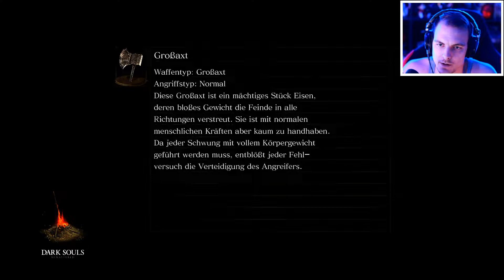DIE BOSSE BEGINNEN! Dark Souls remastered | (Deutsch/Blind)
Die Bosse beginnen in DarkSouls Remastered Deutsch Lets Play hier auf Gameboy!